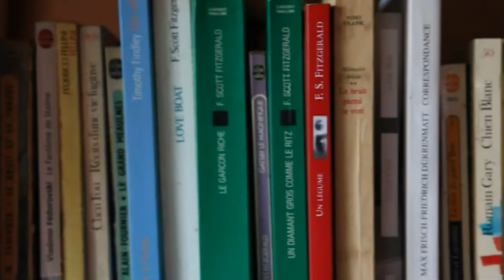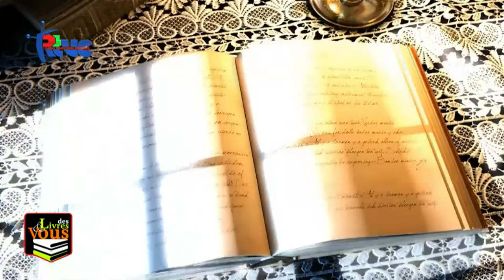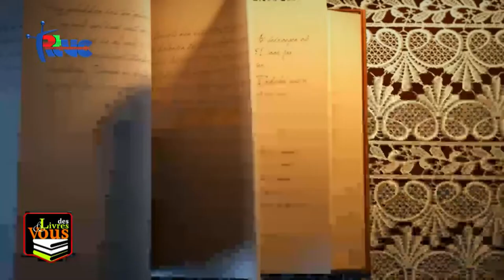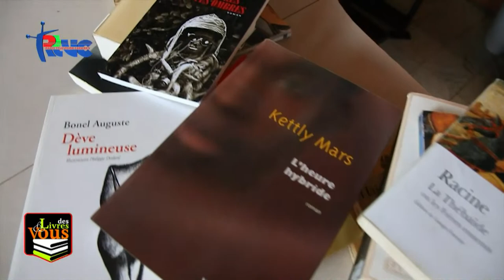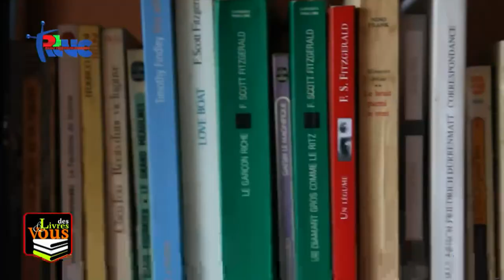DES LIVRES & VOUS | "ALERC: ATELIER DE LECTURE ET DE RECHERCHE SUR LA CULTURE" | VEND 15 SEPT 2023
DES LIVRES & VOUS | "ALERC: ATELIER DE LECTURE ET DE RECHERCHE SUR LA CULTURE" | VENDREDI 15 SEPTEMBRE 2023